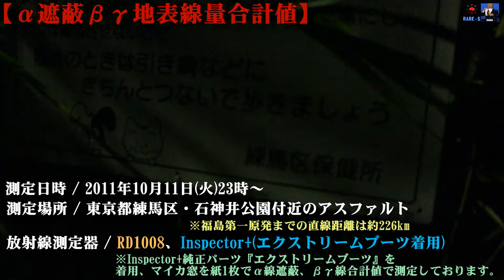2011.10.11./ 東京都練馬区・石神井公園α遮蔽βγ線合計値をInspector+で測定。